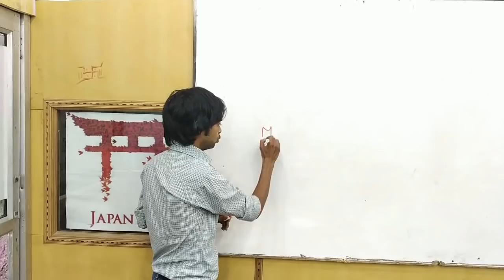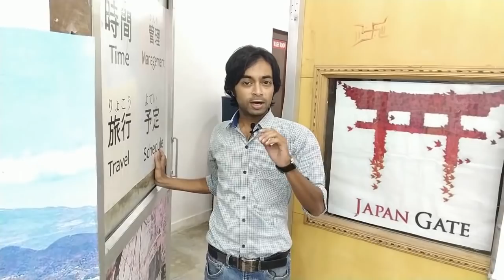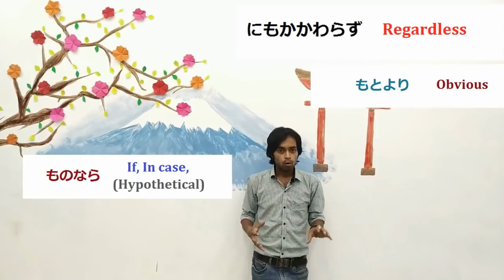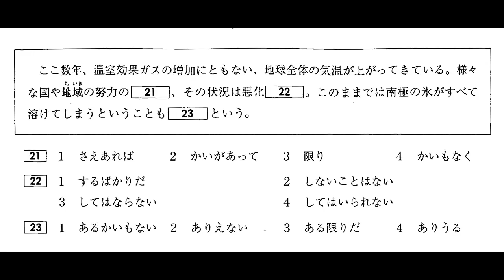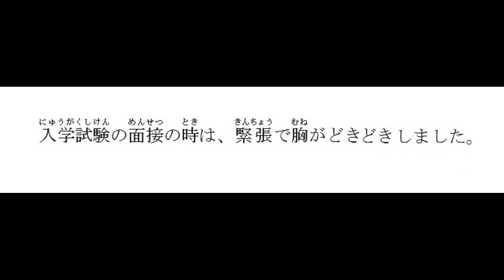JLPT Japanese | Japanese Language | Japanese chokai